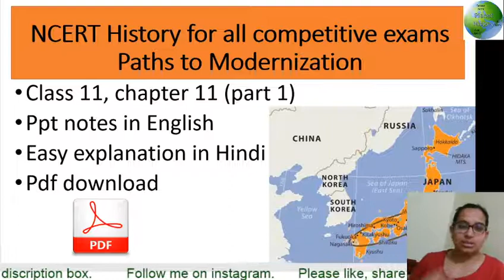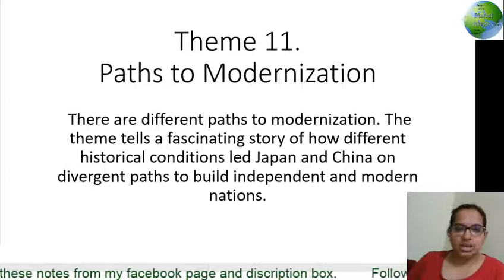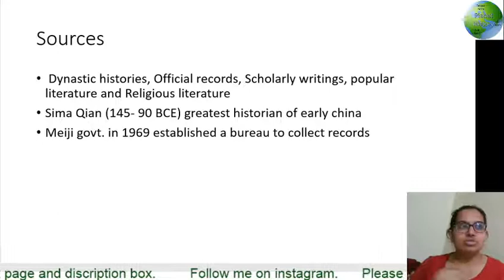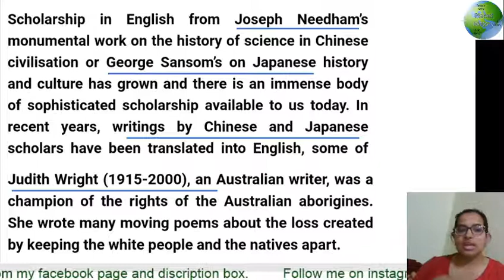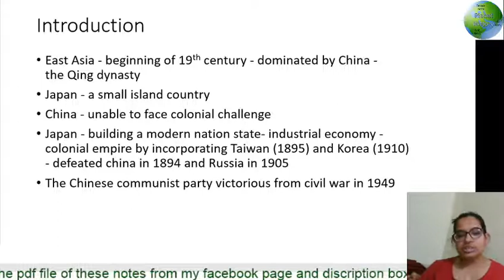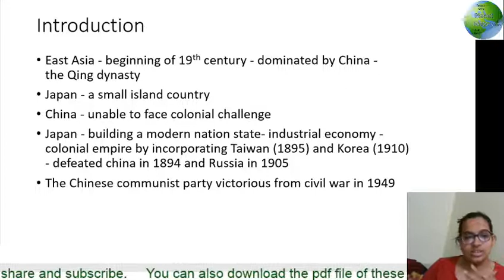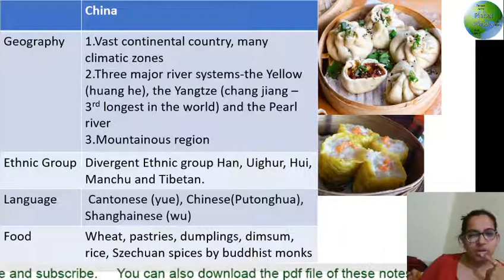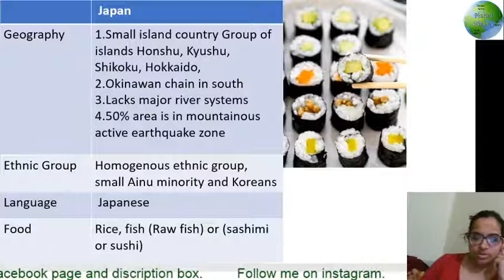class 11 history chapter 11 | paths to modernization | part 1